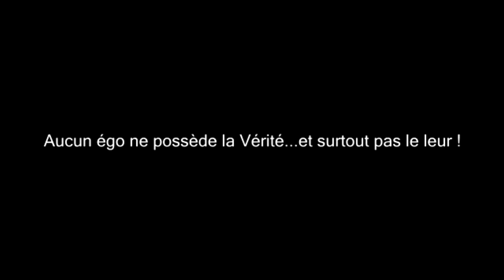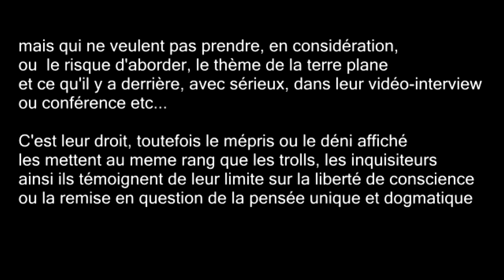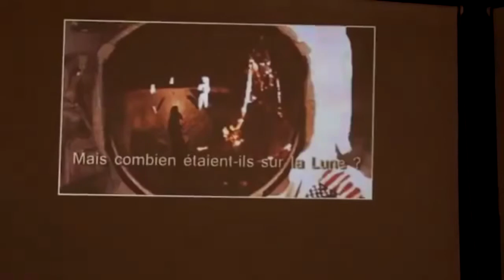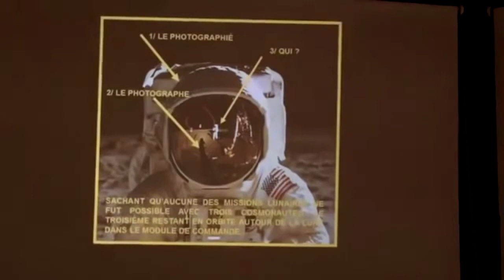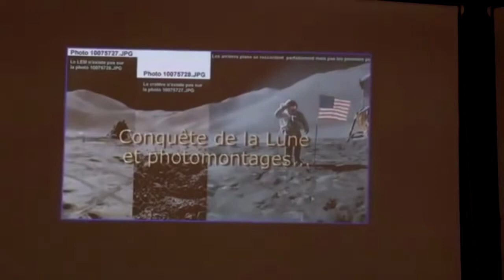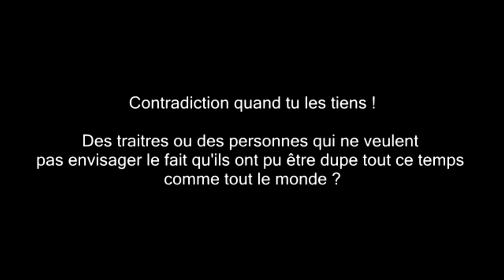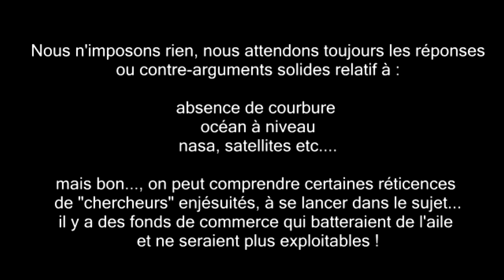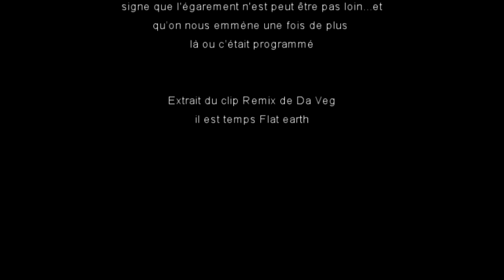terre plate troll et changement de direction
Les Ufologues, les raeliens, les conférenciers, le new age, les chaines youtube de l'étrange, les écrivains de la SF quantique ou archéologique, les pervers narcissiques de la vérité chercheur de stargate ,qui ont peur de découvrir que la terre et l'univers ne soient pas ce qu'ils croient. Soit ils sont cristalisés Soit ils sont payés pour la diversion Soit ils ont peur du chomage Soit les 3 a la fois Remix il est Temps Flat earth - zoniprod newstreet melody